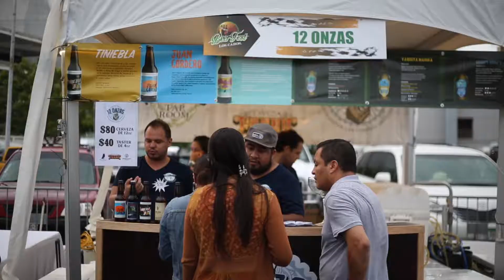Beer Fest Los Cabos 2019